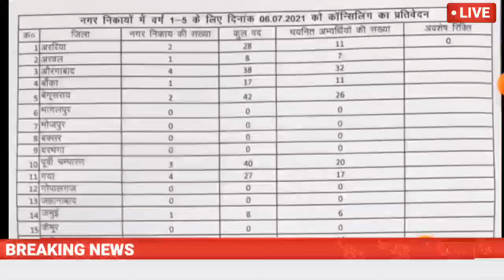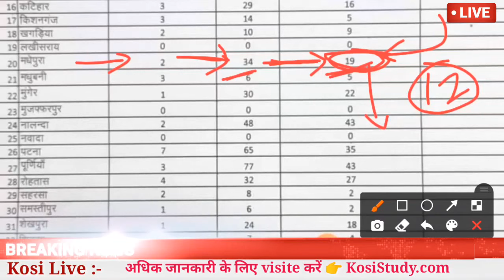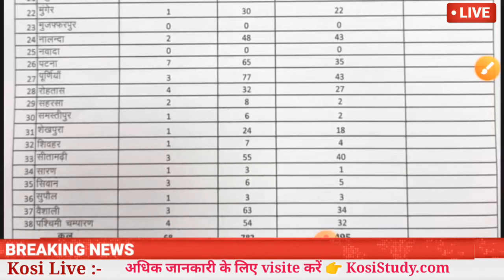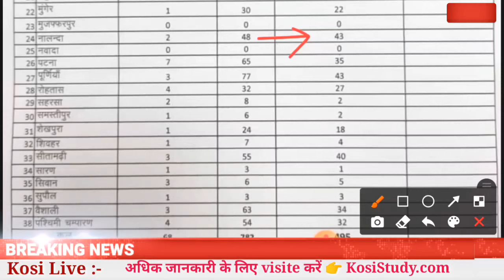बड़ी संख्या में सीटें खाली- चयनित अभ्यर्थियों की सूची जारी |Bihar Teacher Niyojan Counselling-6 July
बिहार शिक्षक भर्ती को लेकर शेड्यूल जारी

Telegram Channel kare Pdf ke liye

6. Telegram Group join kare

All District Bihar Teacher Niyojan counselling latest news | Bihar Teacher Niyojan Counselling 2021
Bihar Teacher Niyojan Schedule | Bihar Shikshak Bharti latest news | कब मिलेगा काउंसलिंग लेटर
94000 बिहार शिक्षक भर्ती का रास्ता साफ | Bihar Shikshak Bharti 2021 | Bihar Shikshak Bharti News
Kosi Study, Bihar teacher niyojan latest news, Bihar teacher latest news, Bihar teacher niyojan date, Bihar teacher niyojan counselling date, Bihar teacher niyojan, Bihar teacher niyojan counselling schedule,
Bihar teacher counselling date
Bihar shikshak bharti, Bihar teacher 2021, Bihar teacher vacancy 2021, Bihar shikshak bharti latest news, Bihar teacher counselling latter
94000 बिहार शिक्षक भर्ती का रास्ता साफ | Bihar Shikshak Bharti 2021 | Bihar Shikshak Bharti News
1.25 लाख शिक्षक भर्ती 2021 | Bihar Shikshak Bharti 2021 Latest update | Bihar Shikshak Niyojan 2021

Bihar_shikshak_vacancy_2021_kosi stud